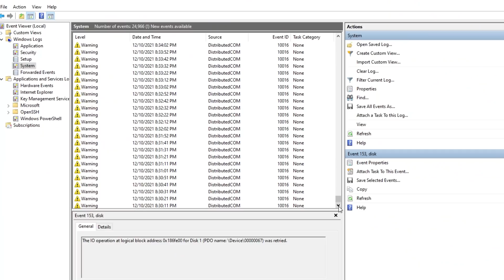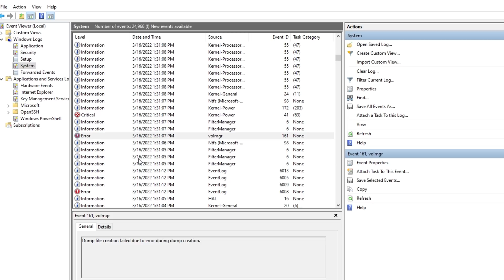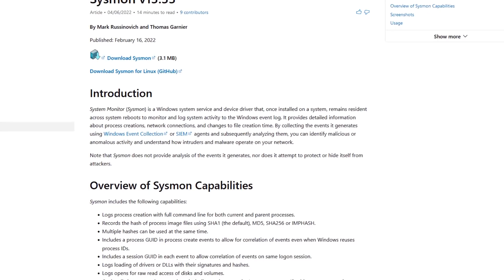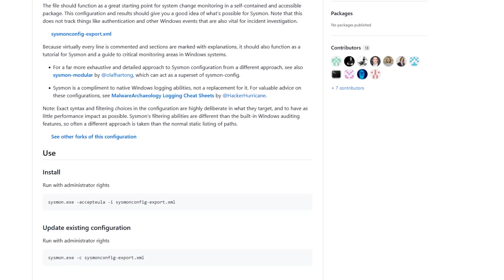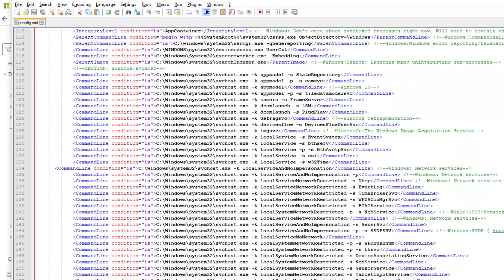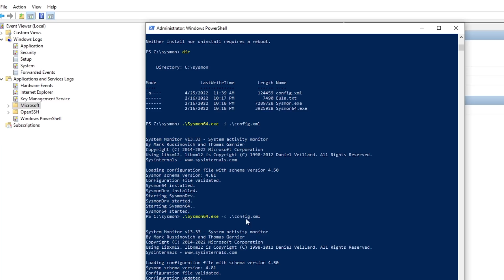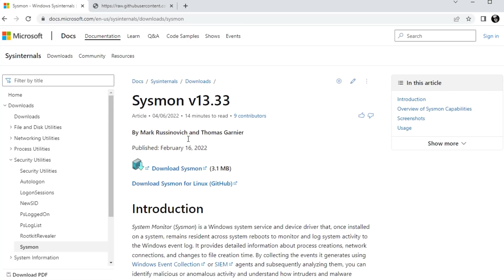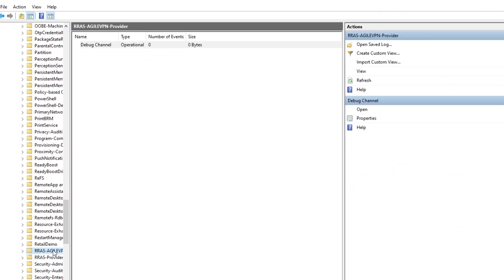What's Up With Sysmon and the Windows Event Viewer?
Forum thread coming soon!